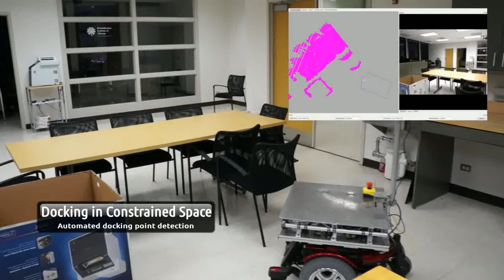argallab: Autonomous Docking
Autonomous docking at desks and tables in constrained spaces is performed by our assistive robot, built on the base of a powered wheelchair.  [ IROS 2014 ]

The assistive & rehabilitation robotics laboratory (argallab) is a part of the Rehabilitation Institute of Chicago and Northwestern University.